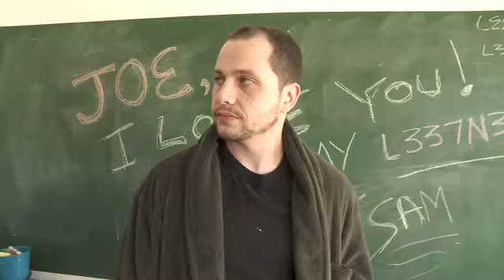Alienware: A League of Their Pwn E2 | Director: Kevin Donovan | Role: "Tarantula